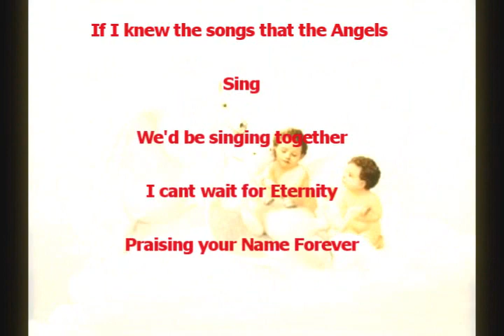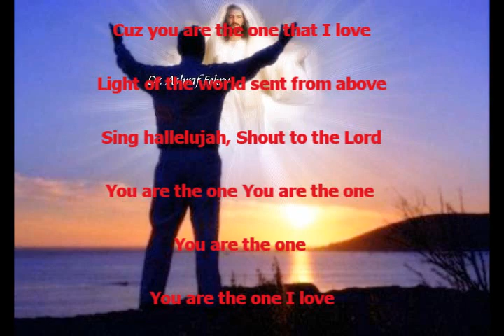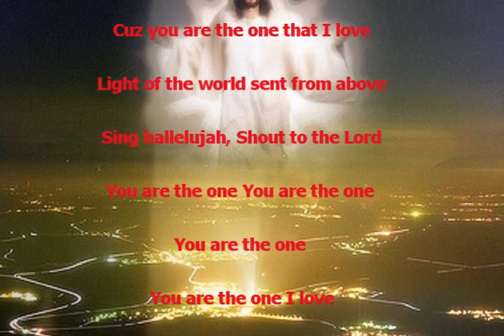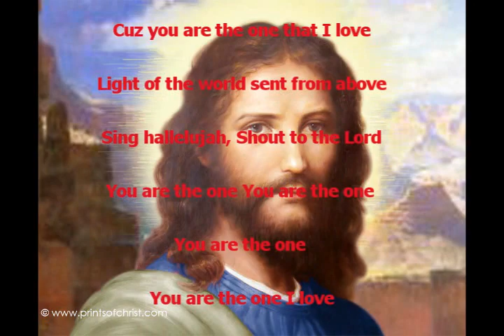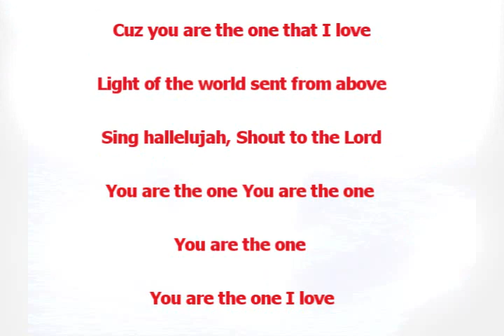You are the one I love Lenny Leblanc with Lyrics.wmv